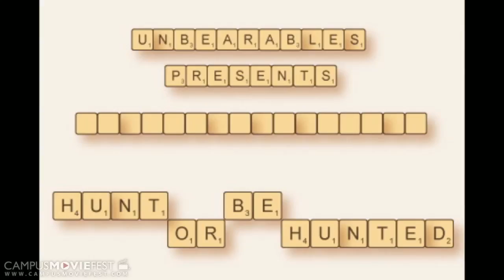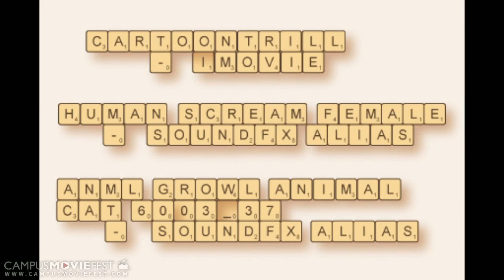hunt or be hunted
We took a comical view on the 2nd Amendment. There is a hunter that is walking in the woods looking for game. The hunter is unaware of the bear in the woods and happens upon him. When he sees the bear and realizes he is the hunted he screams like a girl and runs for

Created by unbearables at Art Institute of Atlanta in 2011 as part of Campus MovieFest, the world's largest student film festival.

hunt or be hunted  Cast & Crew :
Marcus rizk - Captain
with
Ivy Brightwell
Shequild Dickinson
Roland Banks
Jennifer Lyons
Kelsey Heget